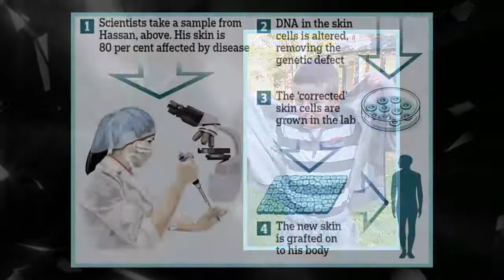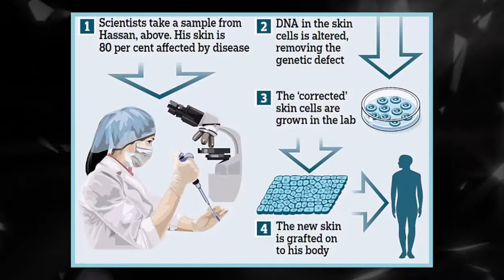'Butterfly boy' who lost 80% of his skin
Doctors grew a new skin in the laboratory – which featured stem cells genetically altered to eliminate the flaw in the gene that causes the disease.
In what has been described as a major breakthrough in the use of stem cells to treat disease, this was then successfully transplanted it on to his body.
They took a small piece of skin of around half a square inch from an unaffected part of the body.
Gene editing was then used to correct the skin.
They then grew more than 9 sq ft of skin (0.85 sq m) and transplanted it.